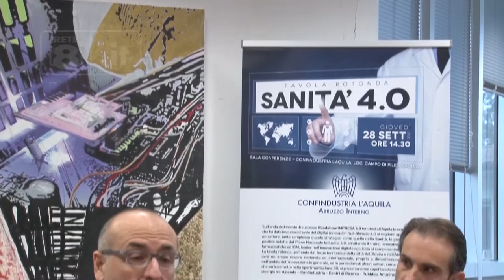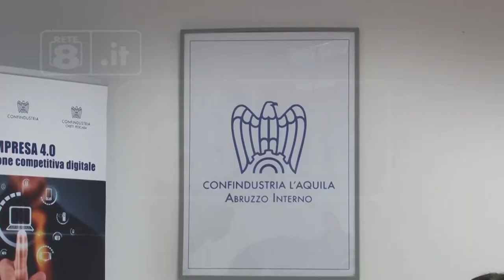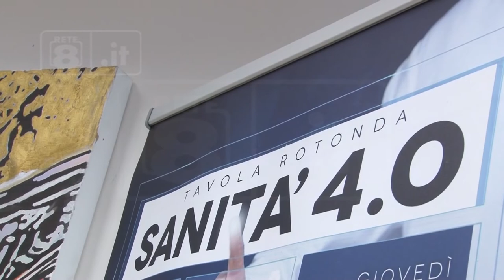L’Aquila - Confindustria accelera sulla fusione